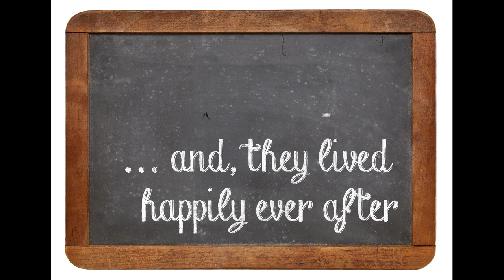The Authorship of the World by Paul Kiritsis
"The Authorship of the World" is a short speech that was given at the Sofia University Commencement Ceremony on Saturday June 22nd, 2019. It was my response to the topic, "Many Paths, One Humanity."